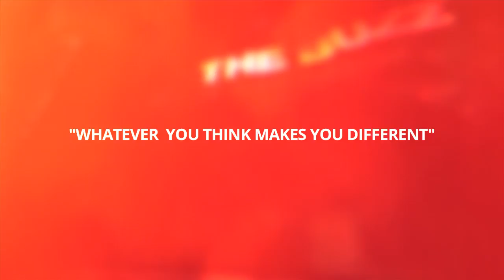Kathy Griffin Supports Bully Movie - The Buzz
Kathy Griffin releases an Anti-Bully PSA, encouraging kids do embrace their difference and be themselves, in support of the movie Bully, being release on Friday, March 30.